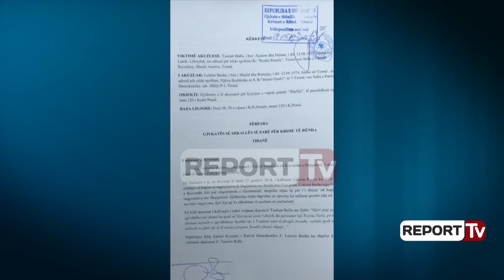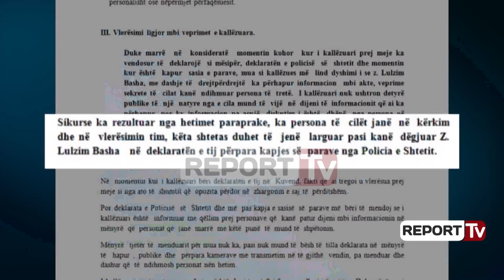Report Tv - Balla nxjerr foton e Bashës me vëllain e Alfred Vladit, në kërkim për 3.4 mln euro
Kreu i PD, Lulzim Basha, nga akuzues i Taulant Ballës për ngarkesën e 3.4 milionë eurove, është akuzuar nga kreu grupit parlamentar socialit se ka njohje me vëllanë e Alfred Vladit, njërin prej dy personave të shpallur në kërkim.

E ndërsa Lulzim Basha la sallën e Parlamentit, Taulant Balla e surprizoi kur nxori një foto, ku kryedemokrati ka pozuar brenda ambienteve të zyrës në PD me disa persona, ku në të djathtë të tij, sipas Taulant Ballës, qëndron vëllai i Alfred Vladit